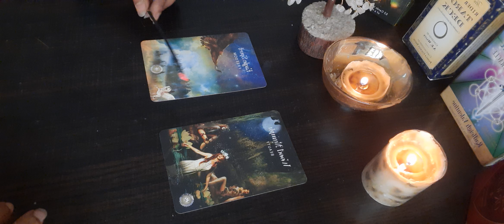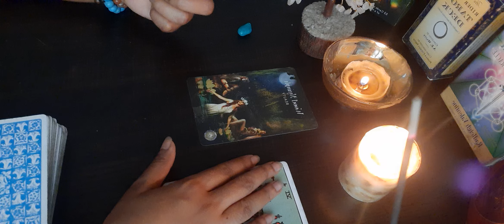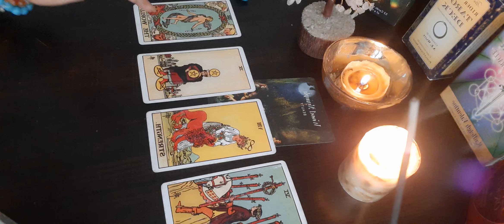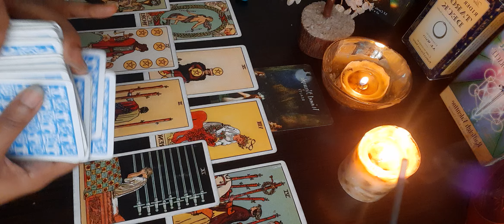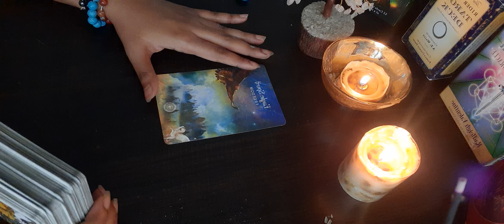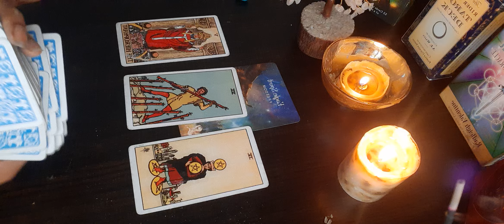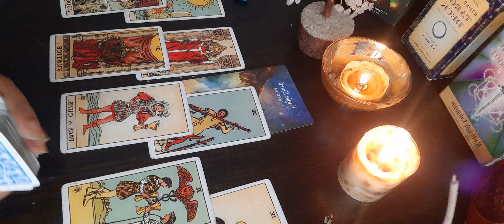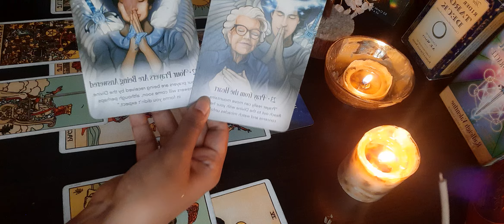Love Reading. TIMELESS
Collective msgs: Love, Finance & Guidence TIMELESS

Pile 1 - 01:00
Pile 2 - 13:40